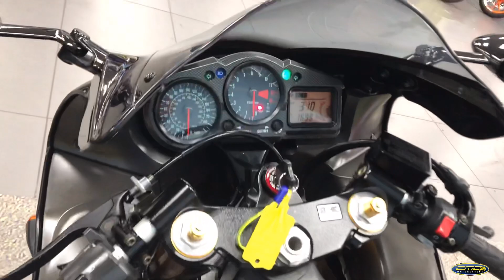2005 Kawasaki ZX12R